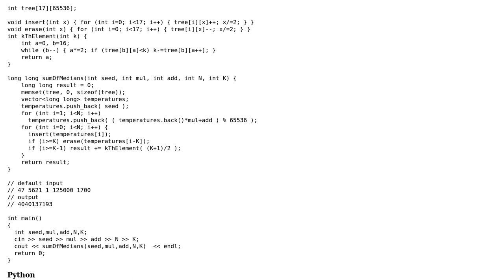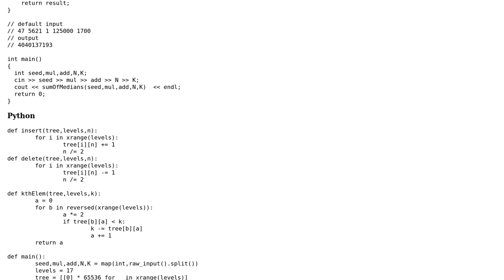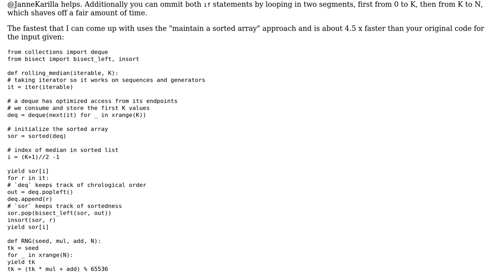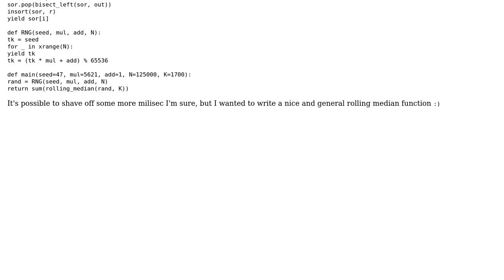Code Review: Rolling median solution (2 Solutions!!)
Code Review: Rolling median solution

With thanks & praise to God, and with thanks to the many people who have made this project possible! | Content (except music & images) licensed under CC BY-SA | Music | Images & others | With thanks to user Satvik user Janne Karila user Jamal and the Stack Exchange Network Trademarks are property of their respective owners. You are responsible for your own actions.